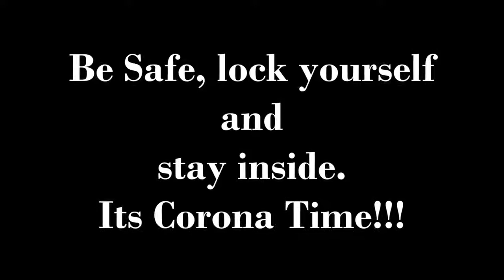its corona time Drift and song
لما يكون في حظر تجوال وأنت مش قادر بدك تمارس هوايتك 😂👌🏼 خليك_بالدااار